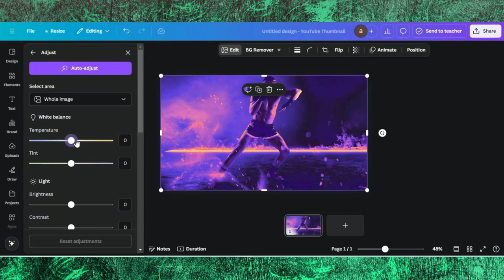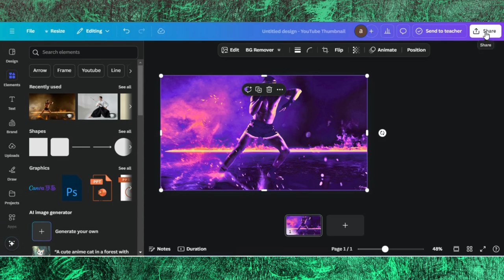How to Change Image Color In Canva | Image Heatmap Effect Canva Tutorial | Photo Editing Canva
🎨 How to Change Image Color in Canva – Easy Step-by-Step Tutorial 🎨

In this tutorial, I’ll show you how to easily change the color of an image in Canva! Whether you want to adjust the tones, match your brand colors, or give your photos a unique look, Canva provides simple tools to transform your images in just a few clicks.

0:00 Demo Of End Results
0:16 Starting a Project in Canva
0:18 Editing Tips & Tricks
0:57 Finalizing Design & Downloading